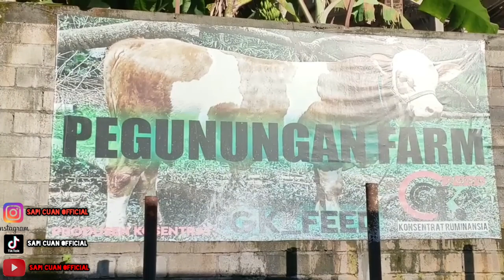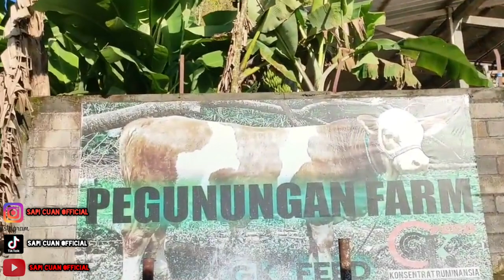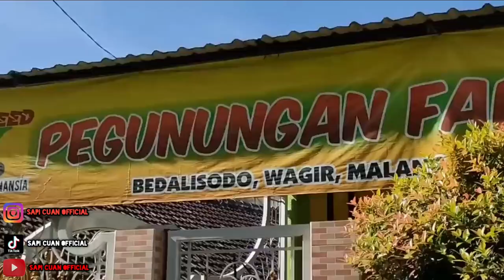SAPI KERAMAT, MAKAN KETUPAT‼️ RADEN BENTAR KADO HARI RAYA UNTUK SANG AYAH PEGUNUNGAN FARM MALANG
SAPI CUAN OFFICIAL
Memberi edukasi  tentang dunia sapi.
Segala jenis sapi  mulai ( Sapi Brahman ,Sapi Simental.Sapi Limosin.Sapi Brahman Cross.Sapi Ongole.Sapi Peranakan Ongole (PO)Sapi Bali.Sapi Madura)
baik di kandang atau di pasar.
KADO TERINDAH UNTUK AYAH PEGUNUNGAN FARM

UNTUK SAPI YANG PENGEN DI LIPUT
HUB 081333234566